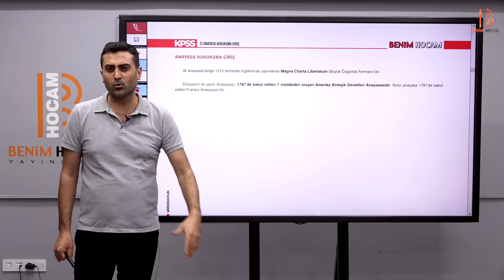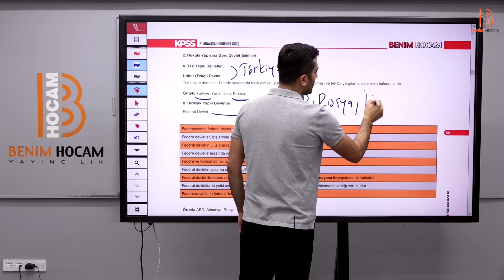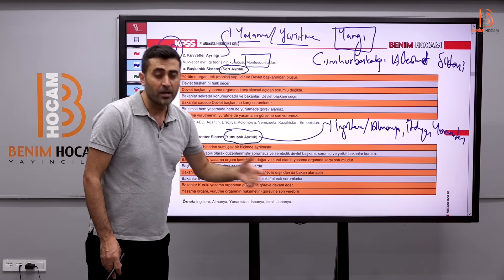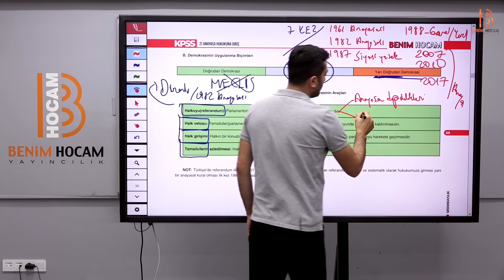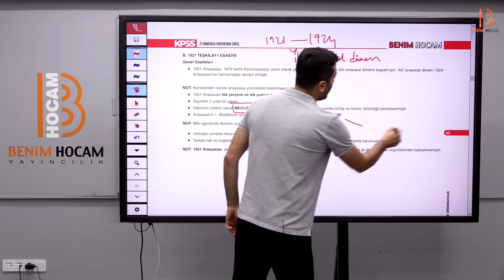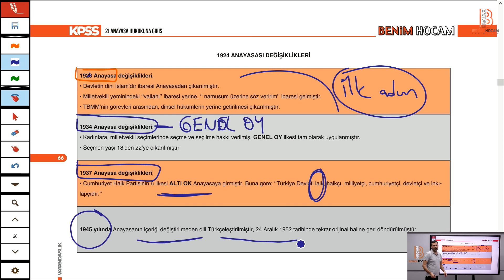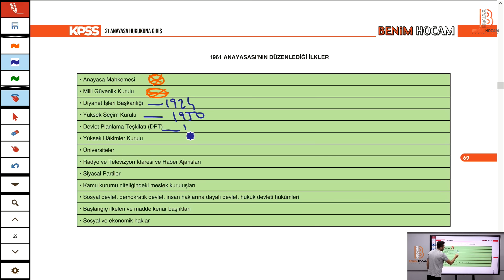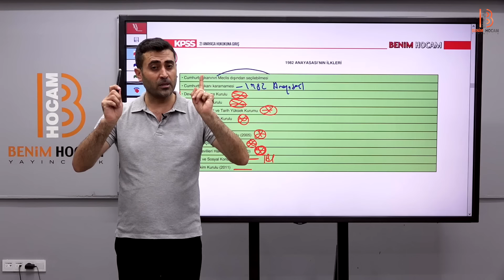3) KPSS Vatandaşlık Genel Tekrar 3 - 2022 - Erdal KESEKLER